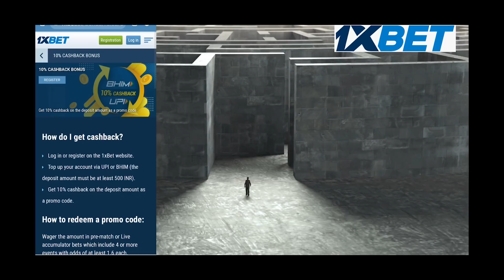WHEN A TOXIC SUBSCRIBER JOINS MY SQUAD IN PUBG MOBILE | FUNNY VOICE CHAT 😂